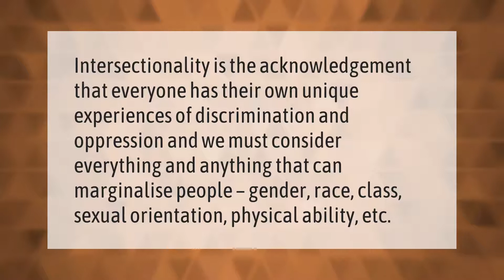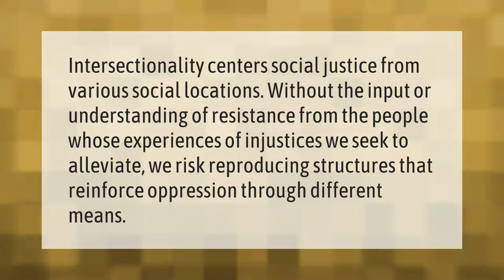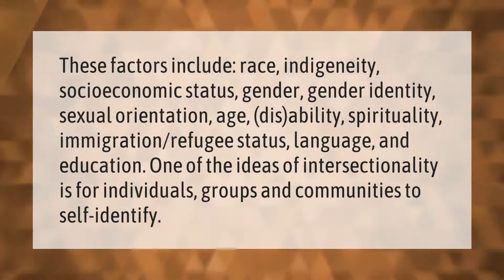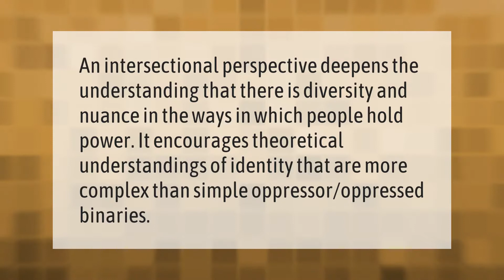What is intersectionality and why is it important?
00:00 - What is intersectionality and why is it important?
00:37 - What are the principles of intersectionality?
01:10 - Why is intersectionality important to social justice?
01:39 - Which factor is an example of intersectionality?
02:15 - What is intersectionality in your own words?
02:48 - What is the intersectional approach?
03:22 - Why is an intersectional approach important?

Laura S. Harris (2021, January 17.) What is intersectionality and why is it important?
    AskAbout.video/articles/What-is-intersectionality-and-why-is-it-important-210355